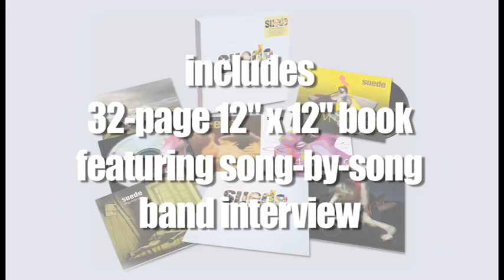Suede - Vinyl Collection Box Set Trailer*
On October 21 Suede released 'The Vinyl Collection' through Demon Music -- a definitive box set containing all 6 studio albums (Suede, Dog Man Star, Coming Up, Head Music, A New Morning, Bloodsports), plus 'Sci-Fi Lullabies' (b-sides compilation) on vinyl. This will be the first time that A New Morning and Sci-Fi Lullabies have been produced on vinyl.

All Suede iTunes LPs / Deluxe Editions are available to buy from -